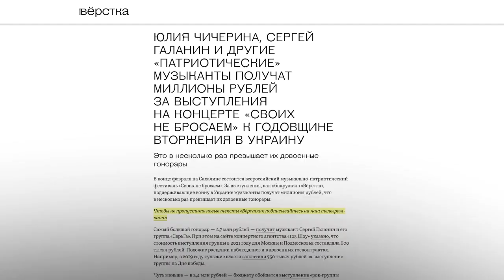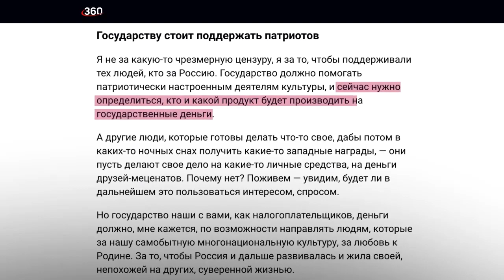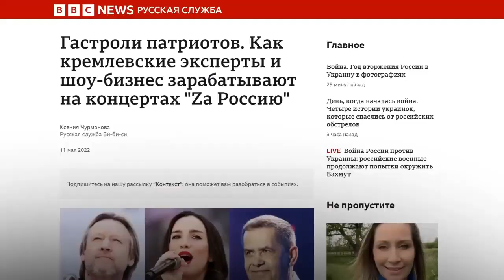Кто наживается на войне. Часть 3. Любе, Чичерина, СерьГа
После начала войны российские власти регулярно организуют «патриотические» концерты в Москве, регионах и на оккупированных аудиториях. Главными «звездами» на них неизменно оказываются Олег Газманов, Денис Майданов, Шаман, группа Любэ, Юлия Чичерина и другие известные артисты и те, кого известными сделала война. Кто эти бенефециары войны и сколько они заработали на ее поддержке — в материале Алины Дидковской.